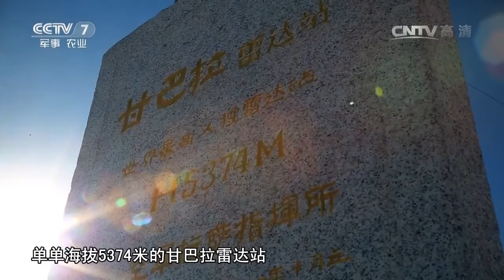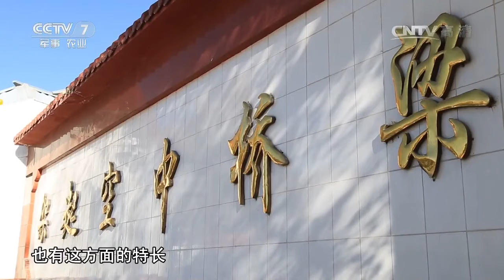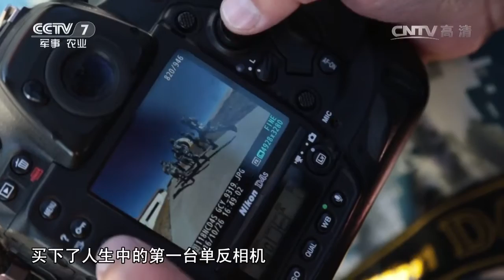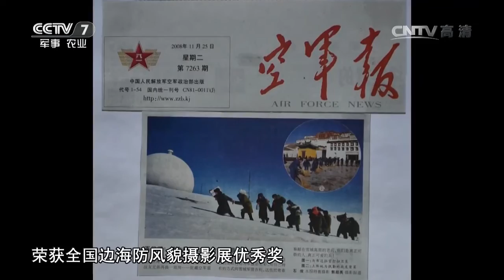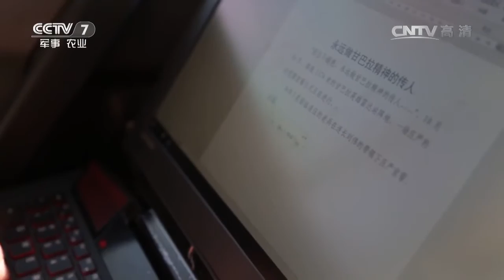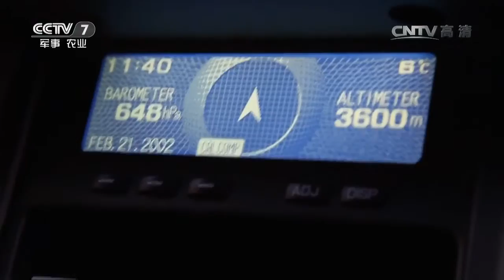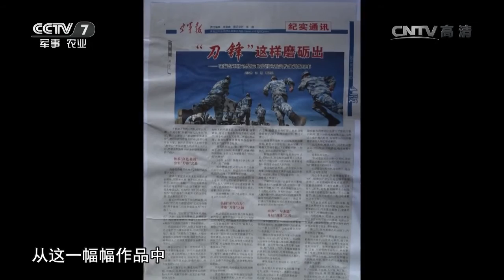郭超英：行走在“生命禁区” 【军旅人生 20161123】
本期节目主要内容： 郭超英，湖北京山人，西部战区空军某旅新闻报道员。为纪录我国各个雷达站的发展变迁情况，反映雷达站官兵的生活，他先后300余次登上海拔5373米的甘巴拉阵地，10余次前往“生命禁区”雷达站，拍摄了50余万张图片。多年来，他在各新闻媒体上刊发了4000余篇新闻作品，其中10余篇作品在全国、全军获奖，荣立二等功1次，三等功5次。